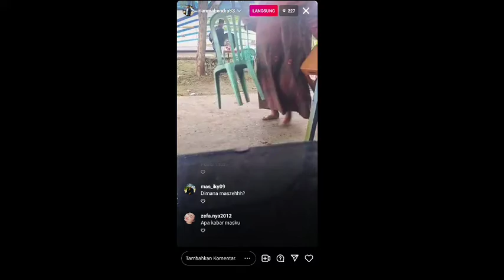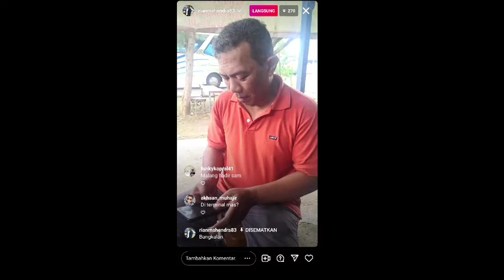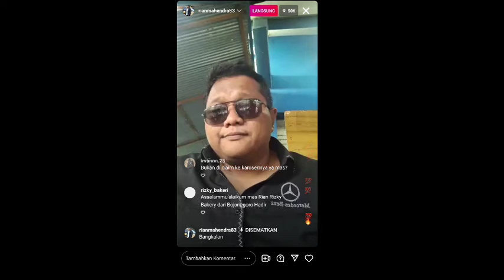Live Terbaru Mas Rian Mahendra di Bangkalan Madura